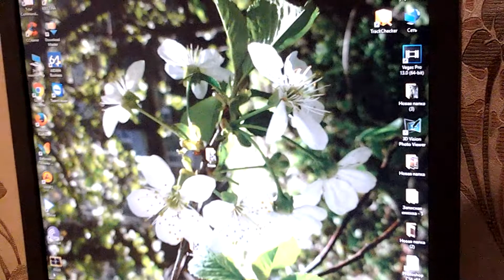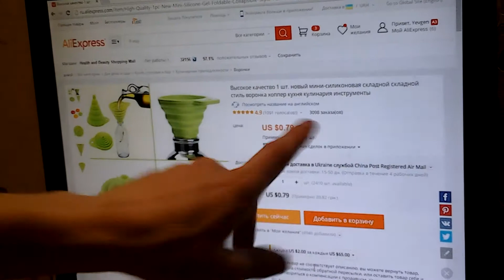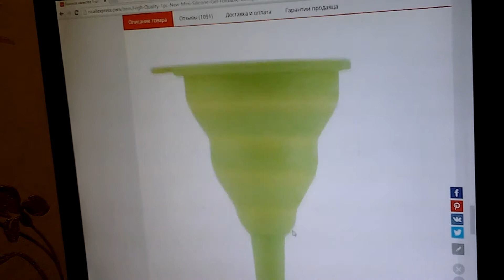Силиконовая лейка из Китая (силиконовая воронка) посылка,распаковка AliExpress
Силиконовые лейки

Silicone watering can from China (a silicone funnel) a parcel, unpacking of AliExpress